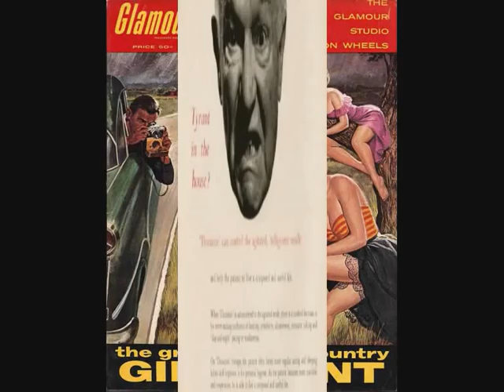The Social Outcasts, Mad